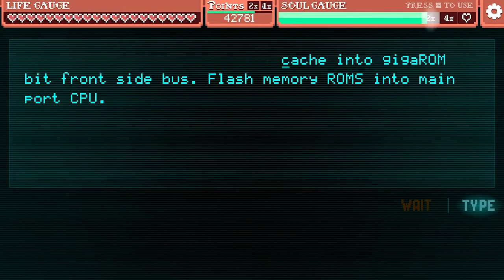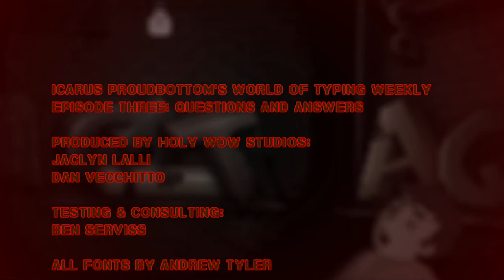Icarus Proudbottom's World of Typing Weekly (Ep. 3)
Welcome to my Let's Play of Icarus Proudbottom's World of Typing Weekly Episode 3: Questions & Answers, an episodic and insane typing game.